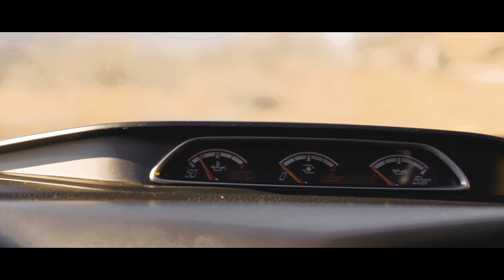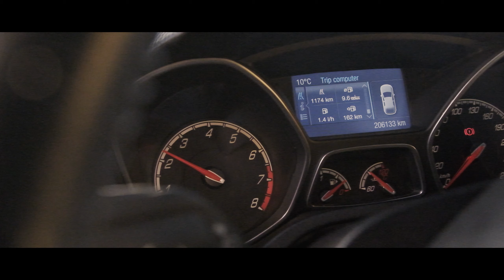PHOENIX - FORD FOCUS ST 250 MK3 - TEST / REVIEW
VAŽNA NAPOMENA:
Video vožnje je sniman na privatnoj cesti, od strane profesionalca. Ovakve akcije u videu nisu namijenjene za svakodnevnu vožnju, u otvorenom saobraćaju. Poštujte i pridržavajte se saobraćajnih pravila.

Nadam se da ćete uživati u ovom videu kao što smo i mi uživali u ovom prelijepom danu punog adrenalina!
Uskoro novi video svake sedmice.